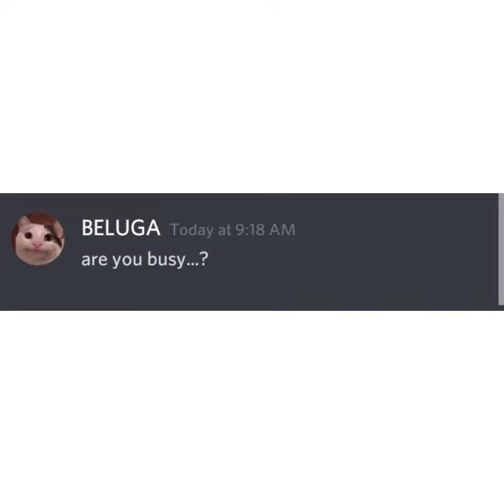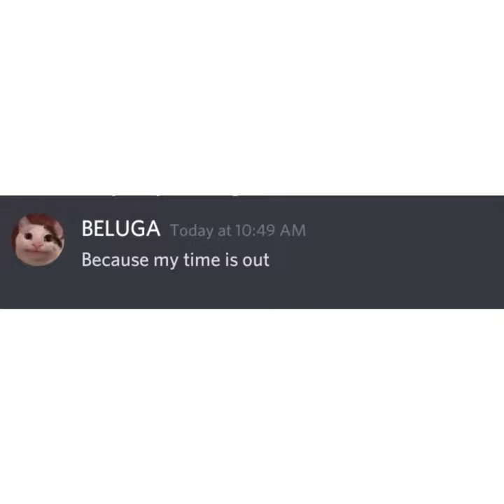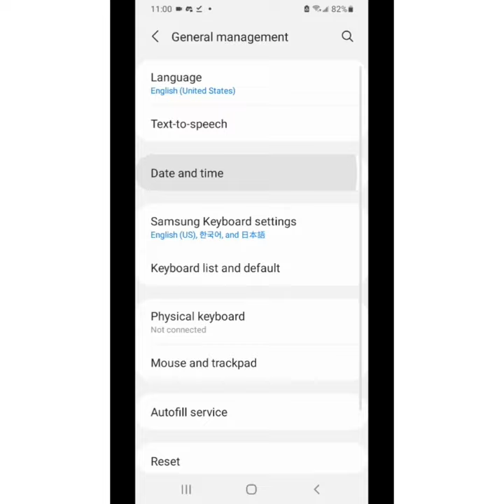Vladimir Putin Discord Speedrun (99.99% Effective) (Reupload)(Old Video)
My Best Friend:Arxo

Not Available update soon